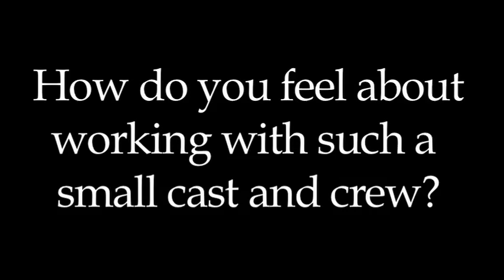Lisl and the Lorlok Cast Interview: Kimberly Parmon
Kimberly Parmon (Mischa) on the set of the family-oriented dark fairy tale, Lisl and the Lorlok.